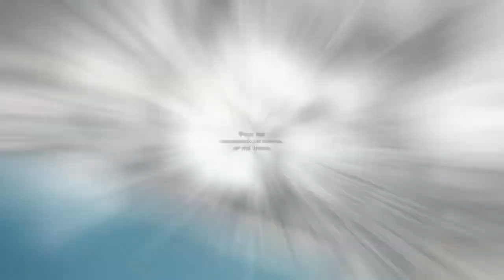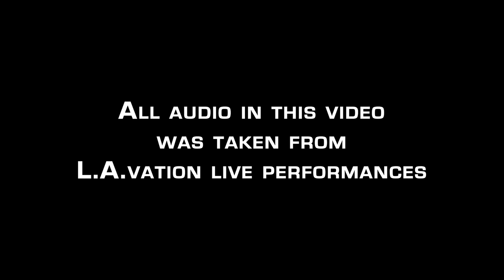L.A.vation - The World's Greatest Tribute to U2 - 2021 Promo Video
L.A.vation provides the best in U2 Tribute Entertainment Worldwide